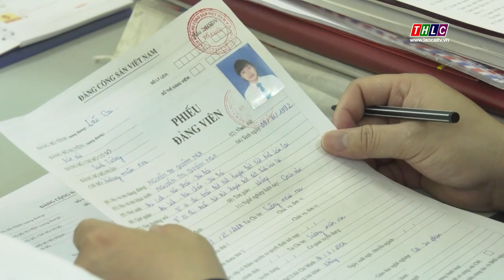Khơi nguồn phát triển đảng viên | THLC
Laocaitv.vn - Phát triển đảng viên cả về số lượng và chất lượng là một trong những giải pháp trọng tâm nhằm nâng cao năng lực lãnh đạo, sức chiến đấu của các tổ chức cơ sở Đảng. Do vậy, việc tạo nguồn phát triển đảng viên mới luôn được cấp ủy các cấp đặc biệt chú trọng.

Đài Phát thanh - Truyền hình Lào Cai